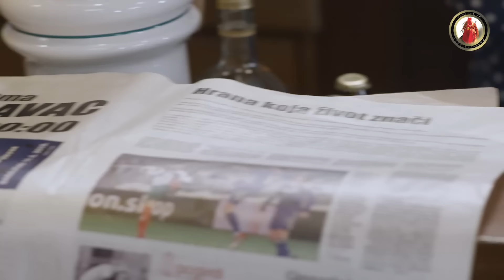LZN 2020 | EP 286 | (CIJELA EPIZODA)